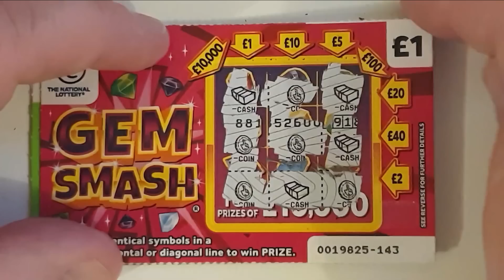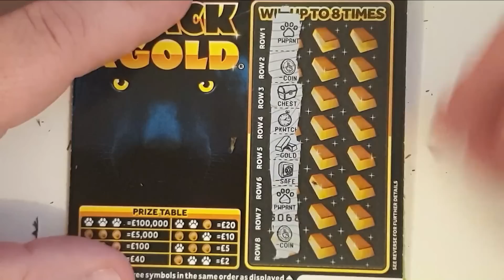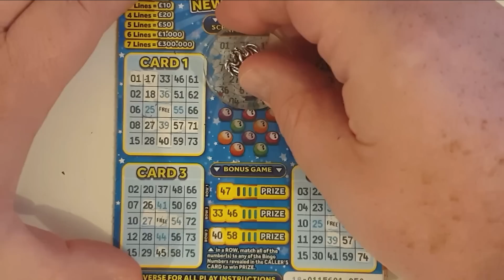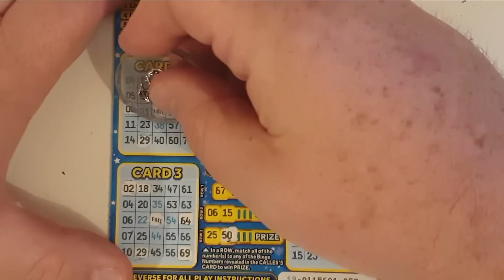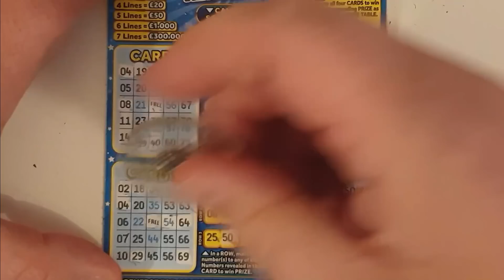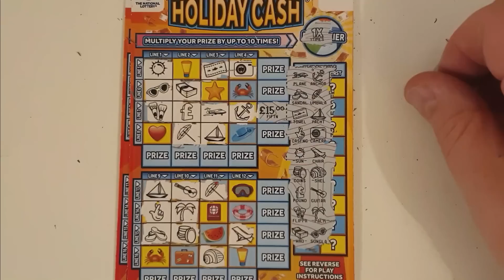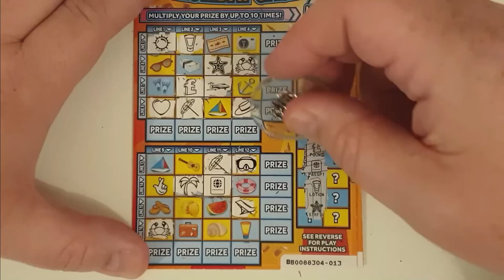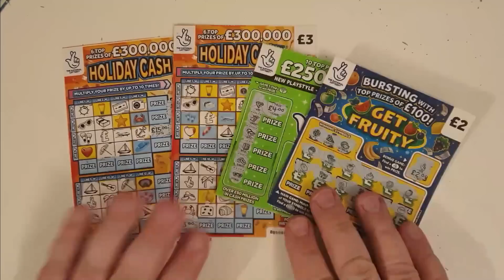£30 mix of National Lottery UK £3, £2 and £1 scratch cards. Can I win big, or will it be duds?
In this video, I scratch off a mix of National Lottery £3, £2 and £1 scratch cards to see if I can win big. Join me as I reveal each card and share my excitement (or disappointment) with you. Will I be a lucky winner or will I walk away with nothing? Watch to find out!